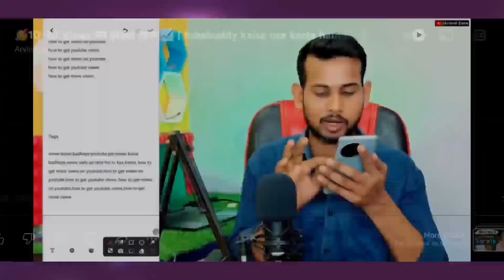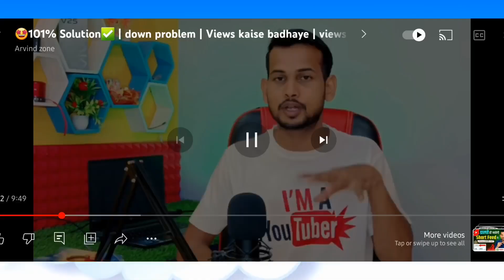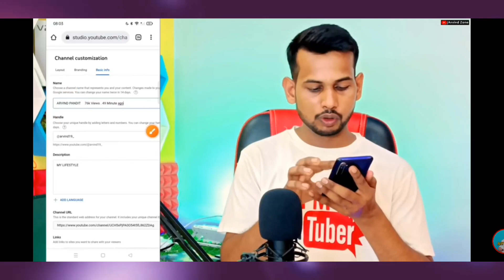The legend of remake 🤢🤮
Best roasting video | Roasting cringe videos

Roasting funny reels | Rosting cringe shorts funny

Nibba Nibbis Roasting | Illogical cringe reels Roasting

Roasting chapri tiktoks | Cringe chapri reels shorts

About me :-
Hi guys welcome to TCP
My name is ? ?
Iam of ?? years old i live in ? Maharashtra
here we play games , roast ,
troll , vlogs , and we will enjoy
so being with me support me
i will make you entertain with my videos

Used Devices :-
Samsung phone

Tagssss:-

The Cringe Popper
Roasting shorts
Roasting Cringe reels
Funny videos roasting
Comedy video roasting
Viral shorts
vrial roasting
tirggerd insaan roasting
thugesh roasting
the rawknee show roasting]
roasting cringe shorts
trolling kids
cringe reels
trending no 1
trying challanges

cringe reels,
funny roast reels,
roasting roblox tiktoks
thugesh reels
eshan masi cringe
funny indian reels
eshan masi viral reels
funny reels
instagram reels roast
funniest reels cringe
austin joker
online daters
mom son
 reels instagram reels
uwucutesingle exposed
eshan masi instagram videos
instagram austin joker
eshan masi videos
instagram reels roasting
uwucutesingle drama
roblox be like meme
lakshay chaudhary channel
roblox be like
roasting cringe reelz
roasting cringe reels
cringe shorts roasting video
roasting cringe video
cringe roasts
roasting cringe youtube shorts
roasting cringe shorts
roast on cringe video
roast cringe
roast on cringe shorts
tiktok cringe roast
cringe insta reels
instagram reels cringe girl
instagram reels cringe
roasting cringe youtubers
shorts cringe roast
short cringe roast
cringe shorts funny,
funny cringe youtube shorts,
funny cringe video shorts,
try not to cringe funny shorts,l
baap cringe video
cringe and funny shorts
funny and cringe shorts
funny shorts cringe
the most cringe shorts
funny shorts roasting
funny emotional shorts
cringe video shorts
comedy shorts roast
not cringe shorts
cringe cringe shorts
cringe shorts
mc cringe
so cringe video
pagal baap cringe video
cringe comedy shorts
shorts on funny
shorts cringe
you cringe video
funny youtube shorts roast
face humour cringe
youtube shorts funny cringe
try not to cringe shorts
funny shorts and memes
youtube shorts is a mistake
most cringe youtube shorts

Roasting arvind zone youtuber
youtube grow tips tricks
how to grow youtube views
Arvind zone cringe roast
cringe youtube tips tricks arvind zone
arvind zone funny comedy
cringe roast tips tricks